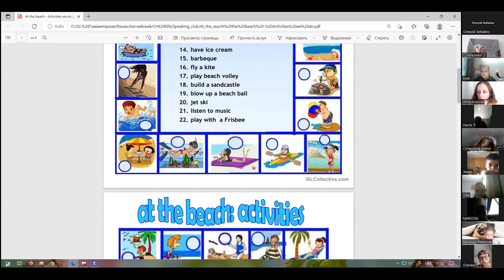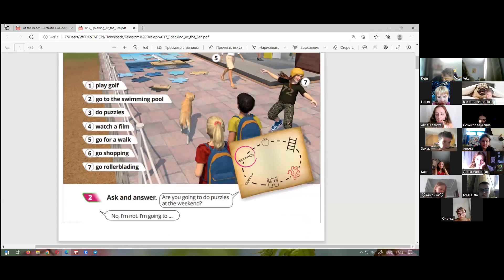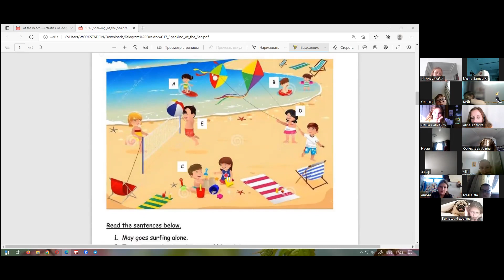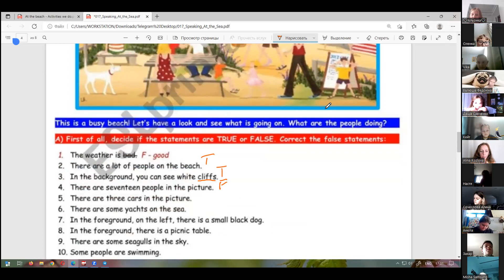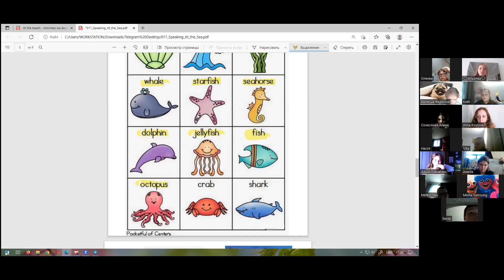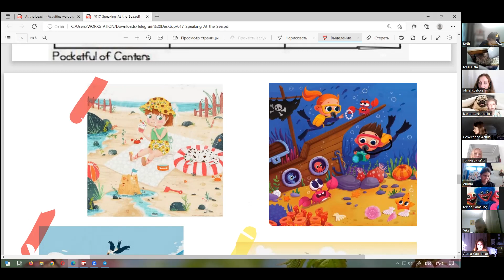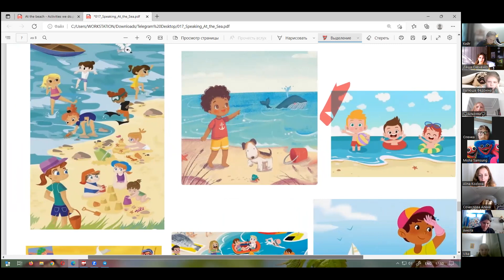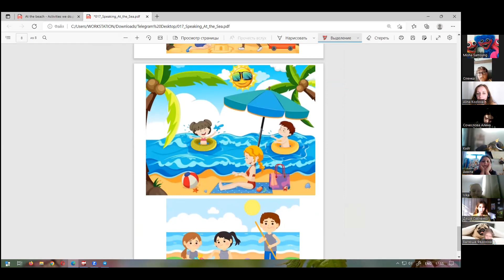03-08-2023 Розмовний клуб з англійської мови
Спікерка - Козлова Аліна - міжнародна художниця, портретистка, магістерка мистецтв, філологиня і вчителька.